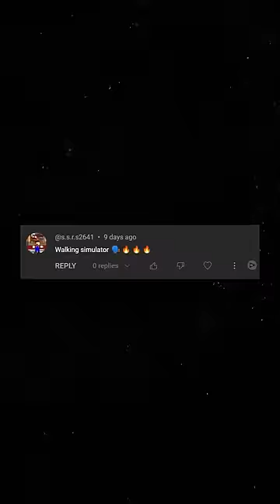Instead of walking, play this.